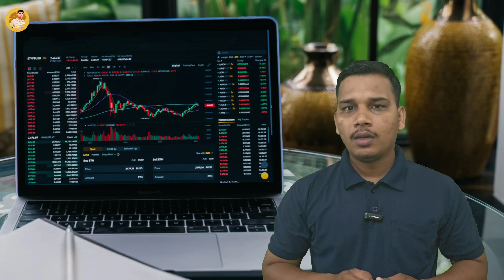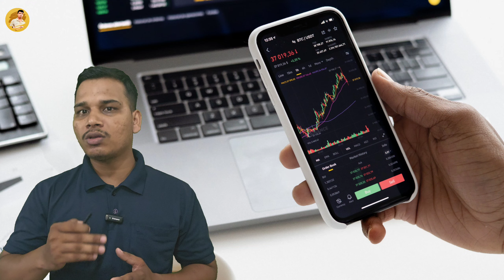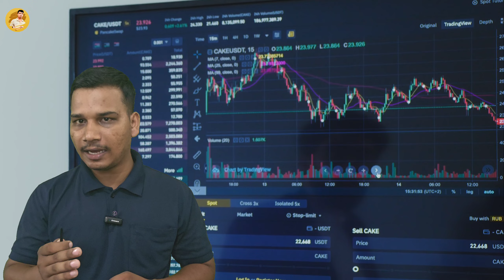Dividend क्या होता है? | What is Dividend in Stock Market? | Dividend Explained in Hindi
hello dosto Aaj ki hai video dividend ke vishay mein hai doston is video mein main aapko stock market mein dividend ki puri jankari Dene ki koshish ki hai jismein main aapko bataya hi stock market mein dividend kya hota hai dividend kisko milta hai dividend kab milta hai dividend kitne tarah ke hote hain dividend kaise Diya jata hai dividend ke vishay mein Puri jankari aaj ke video ke madhyam se main aapko Dene ki koshish ki hai agar abhi is video ko complete dekhte hain to aapko dividend ki puri jankari ho jayegi bahut hi saral shabdon mein is video ke madhyam se main aapko samjha hai.

doston ki jankari bhare videos ko dekhte Rahane ke liye hamari is video ko like Karen share Karen hamare YouTube channel ko subscribe Karen Bell icon ko pesh Karen aur aisi informational aur knowledge full videos ko future mein dekhte Rahane ke liye.

is video ko dekhne ke liye aap sabhi ka bahut bahut dhanyavad.

what is dividend in stock market?
what is dividend in share market?
dividend kya hota hai?
dividend kisko milta hai?
dividend kab Diya jata hai?
dividend ka matlab kya hai?
dividend ki puri jankari Hindi mein?